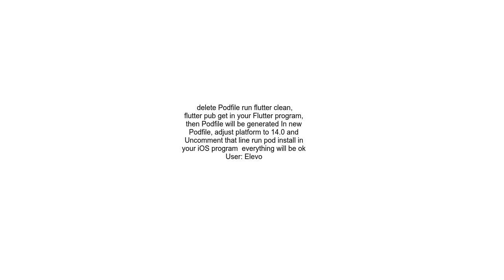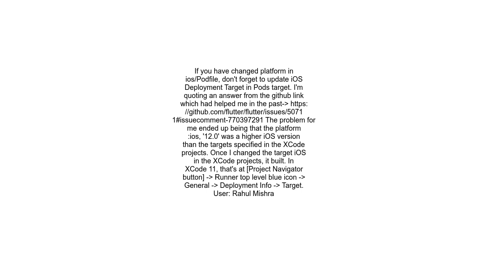Framework &#39;Pods Runner&#39; not found